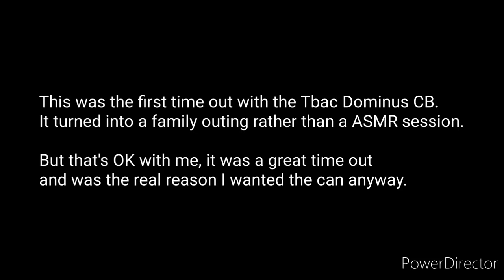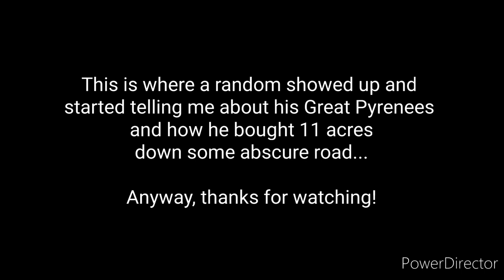Thunder Beast DOMINUS CB (ASMR.... almost)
Getting out and shooting for the first time with my new Tbac Dominus. Enjoy the sights and sounds!